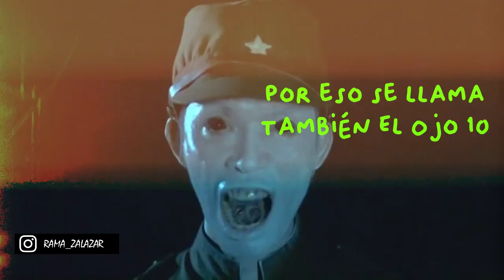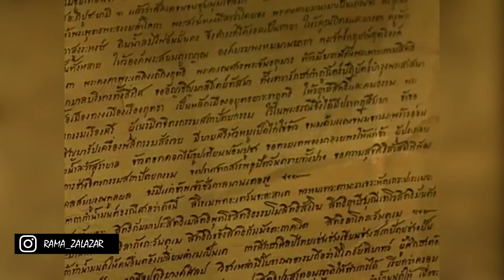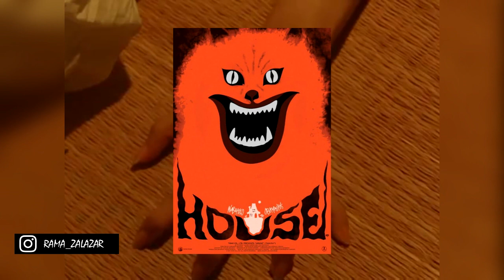Opinión EL OJO 3 // Pero y esto qué es?!!!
Hablamos de esta secuela que muy pocos conocen el en contexto de LA SEMANA ESPECIAL dedicada a The Eye.
Gracias por estar ahí! No olvides entrar al canal y seguirme ins7a donde comparto no solo mis trabajos sino también recomiendo películas todos los días.